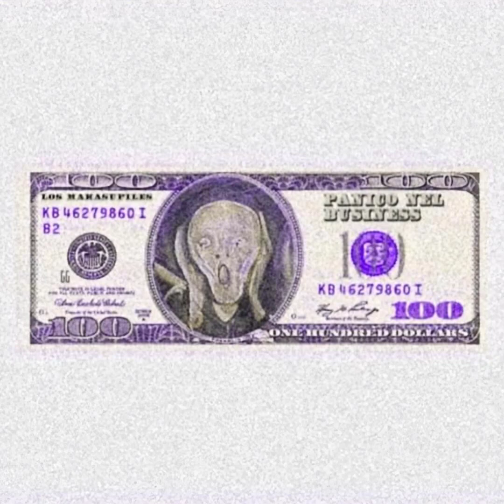thasup, Mara Sattei, Big Kasa, MILES - PANICO NEL BUSINESS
PANICO NEL BUSINESS · Mara Sattei · Big Kasa · tha Supreme · MILES

PANICO NEL BUSINESS

Associated Performer: thasup, Mara Sattei, Big Kasa, MILES
Lyricist: Davide Mattei, Sara Mattei, Matteo Casamonti, Nicolò Pucciarmati
Producer: thasup, MILES
Composer: Davide Mattei, Nicolò Pucciarmati

Contenuti espliciti
Explicit lyrics